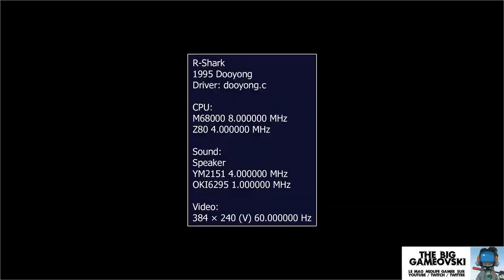R-Shark - recette classique sans saveurs... TBG258